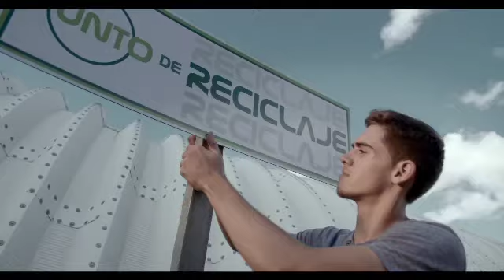Banco Económico - Spot Banca VIVE – Lanzamiento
Conoce todos los beneficios que tenemos para ti:
"Esta entidad es supervisada por ASFI"